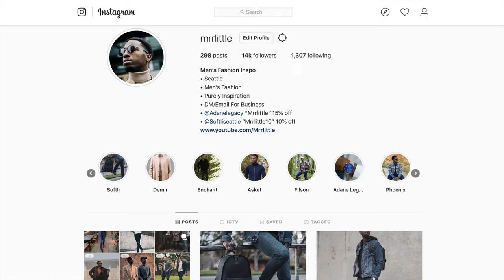What Do WOMEN Want?! | Sneakerhead Talk, Dating Short Women, & Food | Ep. 3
Special Guest Abby, Business Owner and Sneakerhead, comes onto the platform to discuss footwear, food, and business. Follow her @_advinkilla on IG.

Intro Music: Dali Rock - Nana Freestyle (Dali Rock on all music platforms)

Body and Outro Music: Emanuel Brown - October 2nd Instrumental (Emanuel Brown on all music platforms)